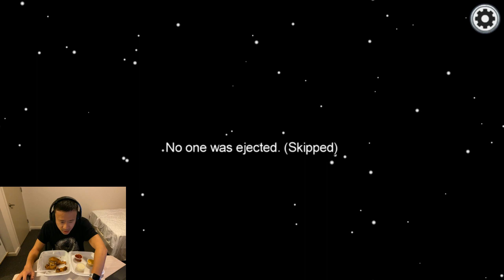Let's Play Among Us! (Novel Strategy!)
New strategy: vote off teammate to do tasks faster. Does it work??